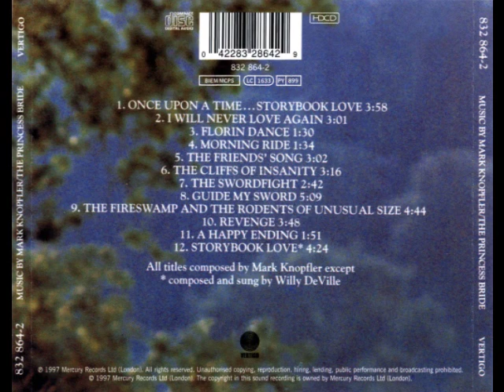The Princess Bride 05 - The Friends' Song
The Princess Bride Soundtrack